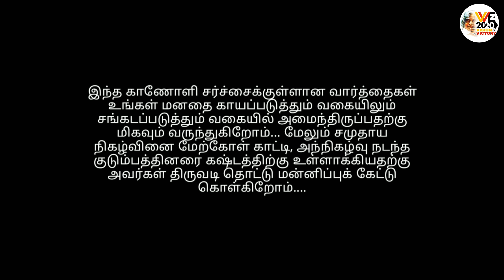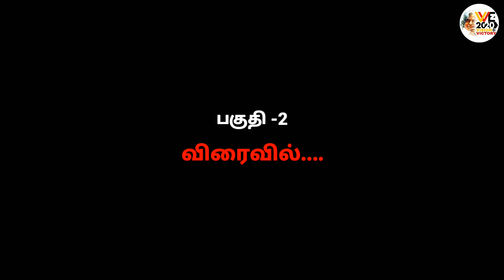Feminism Unseen Side (Dream) Part 1 | Not for Real feminist | My கருத்து... What is I'm saying...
Namma samuthayathula rombavea mukkiyama kavanikka vendiya visiyam yaralayum kavanikka padamalum, Thavaraana paathaila vali nadathurathu namaloda emathu thanam... apati nama pakka marantha pakkam than intha feminism... Intha video pala peruku kopatha undakkum apati kopa paduravuga inum konja naal wait panuga... engala mulusaa pathutu thittalama venama nu thonum... ☺️

Topic : Feminism Unseen Side
Show: My கருத்து... What is I'm saying...
Cast: Sandy
Dialogue & Script: Manikandan B
Camera & Edit: Vishnu